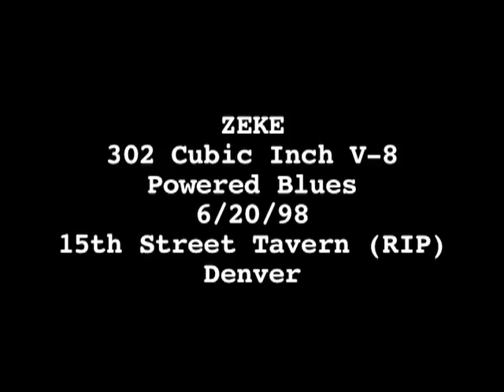Zeke - 302 cu. inch V-8 Powered Blues 1998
Rest in peace Sonny Riggs. You were a force and a super cool human. Fuck.